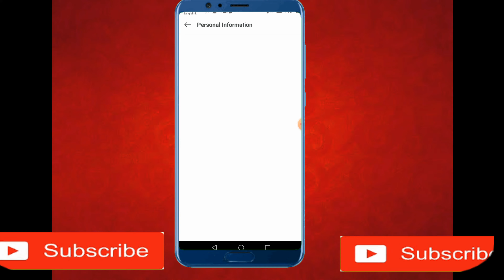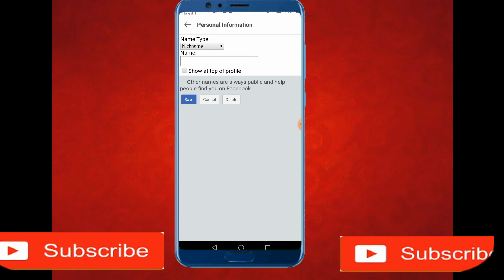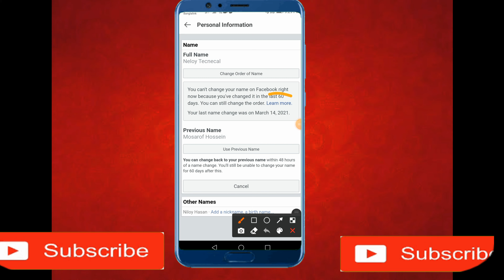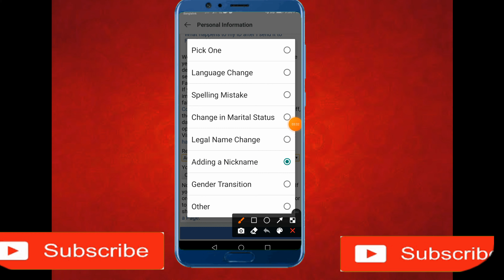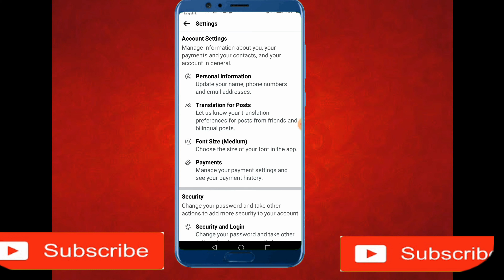How to Change Facebook Account Name.! প্রতিদিন নাম পরিবর্তন করেন আপনার আইডি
Hello friends, today
I am going to tell you in this video
আজ আপনাদের জন্য নিয়ে অাসছি আপনার ফেইসবুক আইডি নাম পরিবর্তন প্রতিদিন করতে পারবেন  প্রমান  সহ যদি আপনে ভিডিও প্রথম থেকে শেষ পর্যন্ত দেখেন আপনে ভালো ভাবে বুঝতে পারবেন
ধন্যবাদ সবাইকে